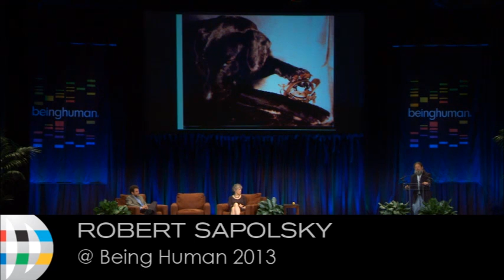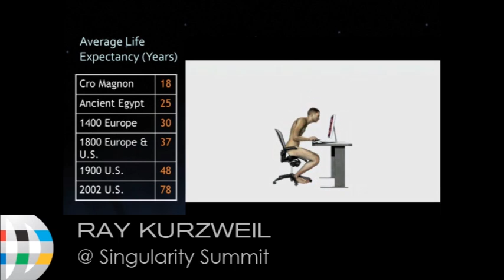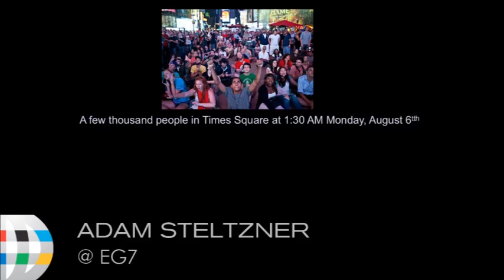The Year in Science: God, Genomes, and Galaxies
From the Large Hadron Collider to the Curiosity rover, FORA.tv looks back at what was trending in 2013 with our Year In Ideas series Science: God, Genomes, and Galaxies.